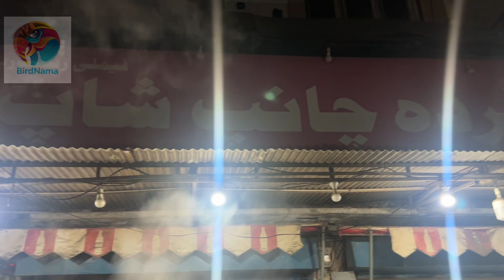Discussion on dinner about birds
Friends were invited for dinner by faizy mehmood enjoyed a lot thank you faize mehmood❤️